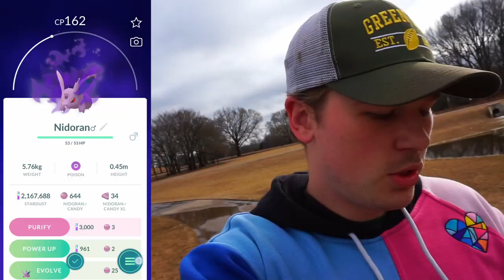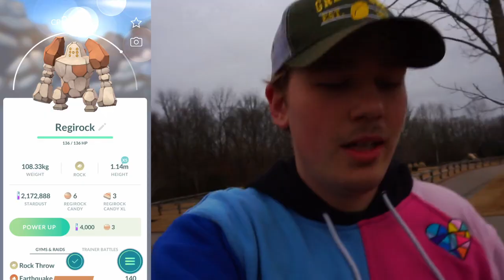Are These New Boxes In Pokemon Go Worth It?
Im sorry about all the wind, I hope it wasnt too unbearable. Also I definitely bought one of the great raid boxes